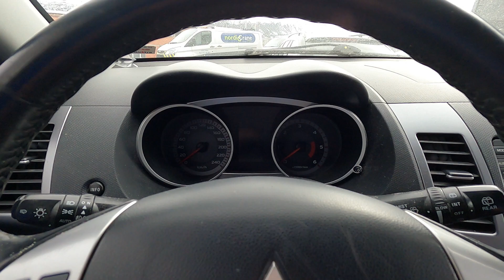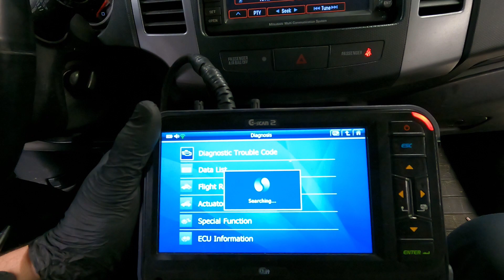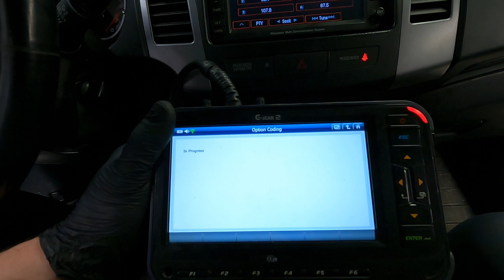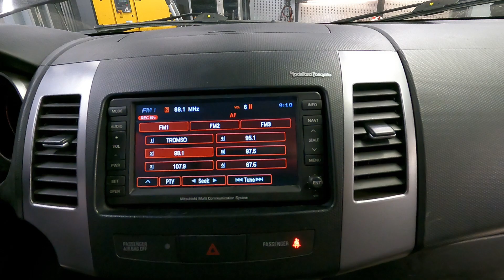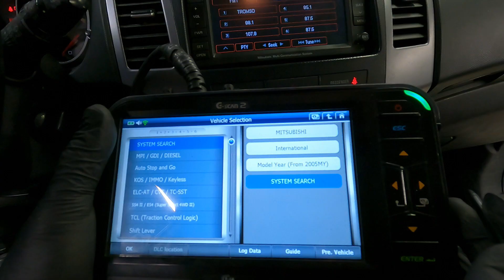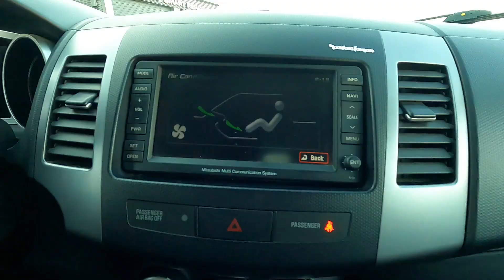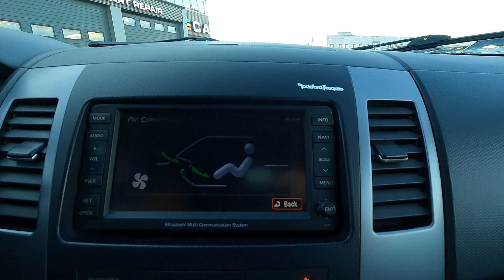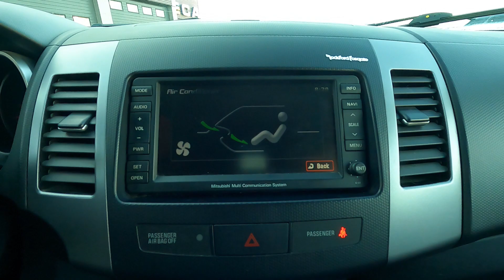Mitsubishi Outlander cenie złomu #3, wymiana rozrządu, powoli do celu, pierwsze "kwiatki".